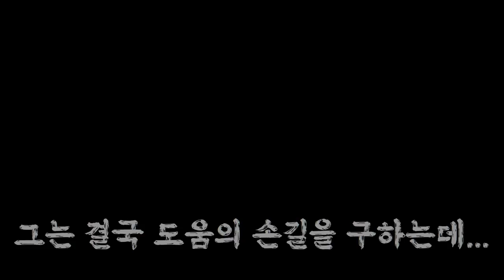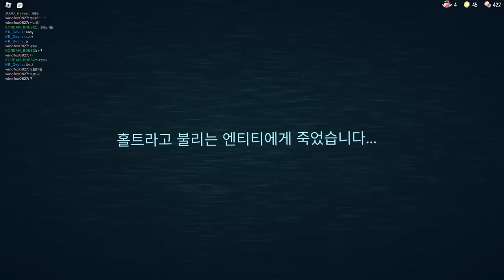최강공포 도어즈! 괴물을 피해 100층 탈출 하라고..? (로블록스 DOORS!)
게임이름: DOORS